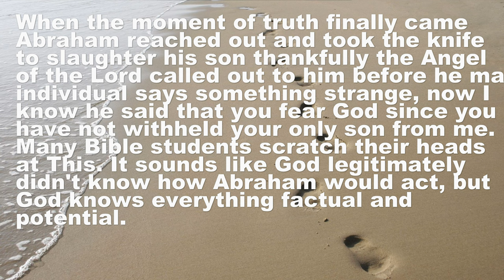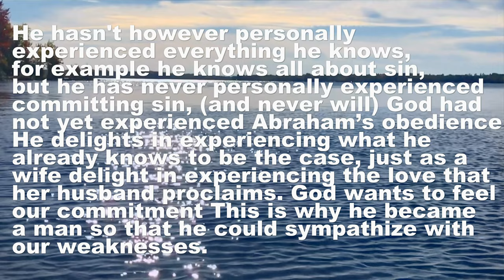Shocking Truth About GOD!!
Why this Truth is so interesting and Complex!